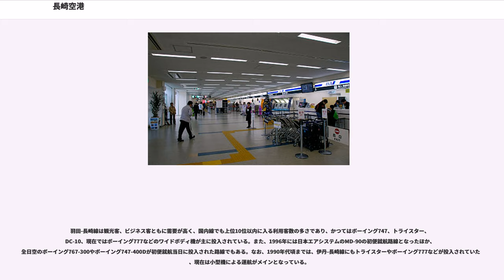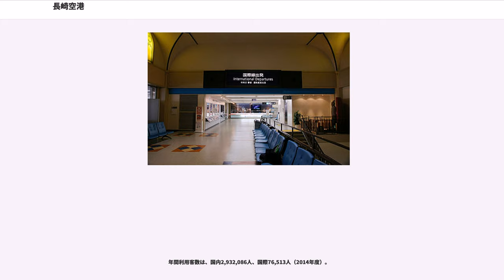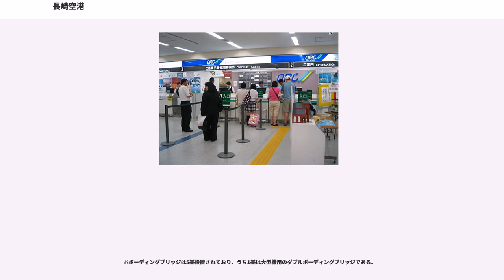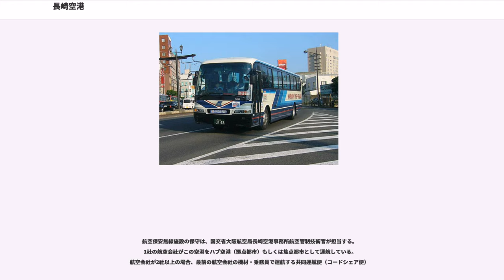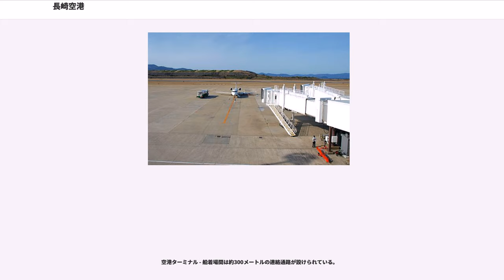長崎空港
長崎空港（ながさきくうこう、）は、長崎県大村市にある空港。空港法では第4条第1項第6号に該当する空港として政令で定める空港（国管理空港）に区分されている。

大村湾のほぼ中程、海岸から約2kmに浮かぶ箕島（みしま）全域を開発することで、1975年5月1日に世界初の海上空港として開業した。空港自体が大村湾の沖合に位置するため、対岸への騒音による公害は皆無に等しく（ただし、曇天時はやや大きく対岸へ響く事がある）、環境面でも有効な位置関係である。国土交通省が設置管理し、ターミナルビルの運営は長崎空港ビルディング株式会社（コーポレートブランド:NABIC（ナビック）、Nagasaki Airport Building International Corporationの略）が行っている。

空港西側にある丘陵の花文字山には滑走路側の切土斜面に約5万本のツツジ及びサツキで"NAGASAKI"の文字が施されており、空港のシンボルとなっている。また、超音速旅客機のコンコルドが飛来したことのある日本の数少ない空港の1つである（他は東京国際空港と関西国際空港）。

本土側の大村市今津町に位置する大村飛行場とそれに付随する施設は、長崎空港供用以前の旧大村空港の跡地である。長崎空港供用後も運輸省（後に国土交通省）が管理し、旧大村空港の滑走路(18 / 36) をA滑走路、箕島に建設された新滑走路 (14 / 32) をB滑走路と呼んだ。A滑走路地区には大村空港の時代から海上自衛隊大村航空基地が所在し、第22航空群等が使用していたが、2011年に国土交通省から防衛省に移管され、正式名称も「大村飛行場」となった。海上自衛隊のほかに長崎県防災航空隊、長崎県警察航空隊も大村飛行場を使用している。地元住民（特に年輩者）からは現在の長崎空港も「大村空港（おおむらくうこう）」と呼ばれることがあるが、羽田空港（東京国際空港の通称）などとは違い、全国的には一般的ではないため、県外の観光客などには誤解をまねく場合もある。

羽田-長崎線は観光客、ビジネス客ともに需要が高く、国内線でも上位10位以内に入る利用客数の多さであり、かつてはボーイング747、トライスター、DC-10、現在ではボーイング777などのワイドボディ機が主に投入されている。また、1996年には日本エアシステムのMD-90の初便就航路線となったほか、全日空のボーイング767-300やボーイング747-400Dが初便就航当日に投入された路線でもある。なお、1990年代頃までは、伊丹-長崎線にもトライスターやボーイング777などが投入されていたが、現在は小型機による運航がメインとなっている。

長崎の歴史的、地理的な背景もあり、地方空港としては珍しく昭和50年 - 60年代から上海（就航当時は中国民航及び日本航空による運航。なお、日本航空は成田からの経由便として運航）やソウル（就航当時は大韓航空による運航）への国際定期便が就航した。また、九州の空港で唯一FAZ（輸入促進地域）にも指定されており、国際航空貨物の物流拠点としての飛躍が期待されている。

年間利用客数は、国内2,932,086人、国際76,513人（2014年度）。

毎年5月1日に、有人島であった箕島から空港建設に伴い立ち退いた旧島民によって、慰霊祭が行われている。また、毎年9月頃には、空の日にちなんで花文字山や管制施設などの一般開放も実施されている。空港内に住み着いているタヌキが増加して航空機の離着陸の妨げになるとして問題となっており、2012年に電気柵が設置された。また、空港敷地内でのタヌキへの餌付けが禁止されており、看板で注意を呼び掛けている。その一方で、長崎空港限定のグッズでコスチュームキューピーの「たぬきキューピー」といったものが発売されている。

※ボーディングブリッジは5基設置されており、うち1基は大型機用のダブルボーディングブリッジである。

航空管制は、国土交通省が実施している。海上自衛隊は自隊の航空機に対して大村側の地上走行のみの管制を行っている。TCAは、2007年7月1日より運用開始。

航空保安無線施設の保守は、国交省大阪航空局長崎空港事務所航空管制技術官が担当する。
1社の航空会社がこの空港をハブ空港（拠点都市）もしくは焦点都市として運航している。
航空会社が2社以上の場合、最前の航空会社の機材・乗務員で運航する共同運航便（コード...